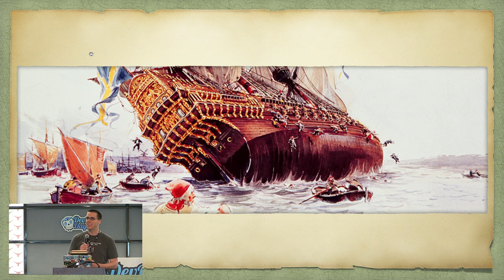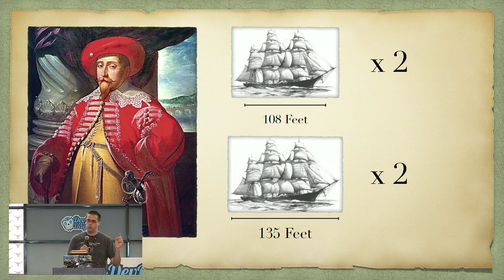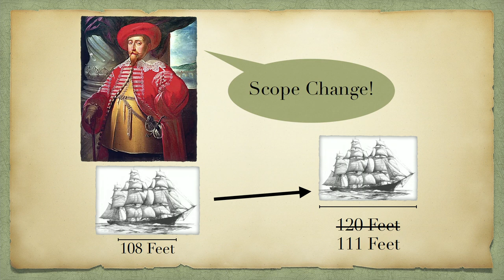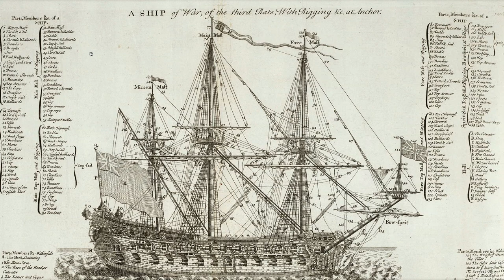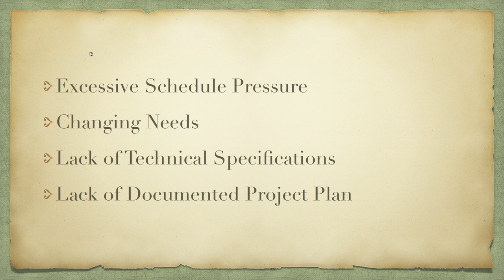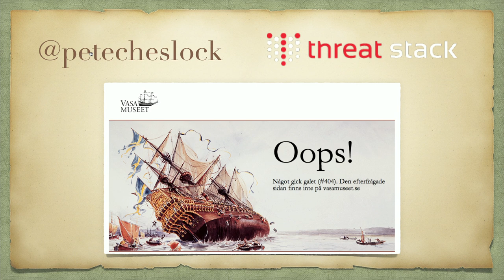Ignite! 17th Century Shipbuild and Your Failed Software Project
Speaker: Pete Cheslock